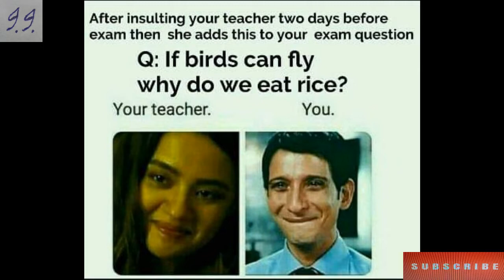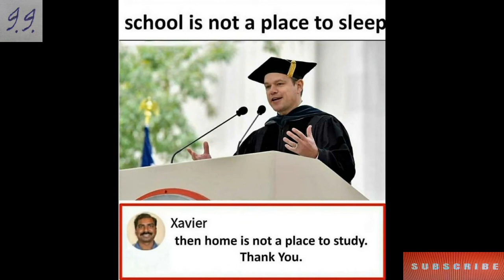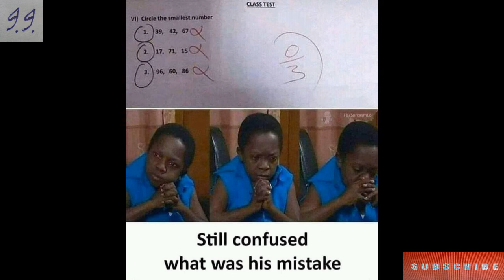Funny Memes That Will Make You Laugh #902 || Dank Memes || Relatable Memes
Hiiii  guys

About video:

School memes
Talent bunch
Dank memes
Trending memes
Carryminati memes
Meme mandir
Wtf memes
Memes club
Fusion of memes
Clean memes
Funnymemes which will make you laugh till you cry
Marvel memes
Indian memes
Comedy memes
Ipl memes
Youtubers memes
Gamers memes
Lol memes
Deep memes
Anime memes
Gaming memes
Best students memes